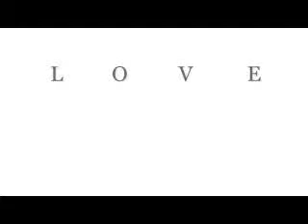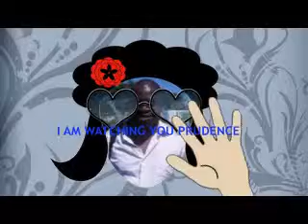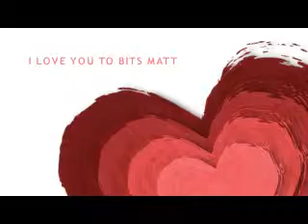My Prudence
Showcase of photo dvd editing by Photoditor (UK). to get all your photos edited to a DVD with your favourite music tracks, all for just �9.99 per copy.Tel or Text / Whatsapp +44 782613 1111